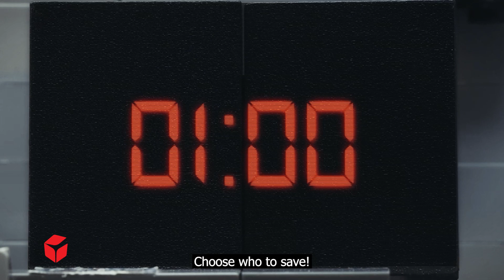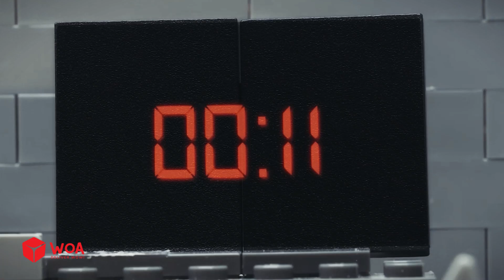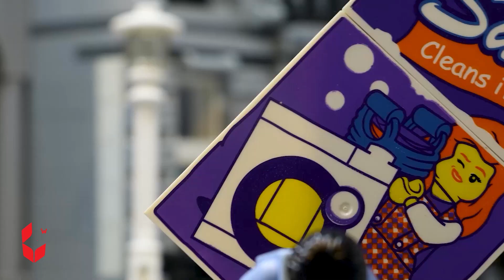Who will be saved - Choose one button challenge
► About W Brick:
W Brick is a team with great passion for LEGO and making LEGO Stop Motion Animation Videos. Our videos cover a variety of topics such as LEGO Police, LEGO Prison break, LEGO Robbery, LEGO Apocalypse, LEGO Game and more. With sarcastic black comedy, we expect and welcome all the audience than the age of 13. There is no actual or physical harm caused in the video.